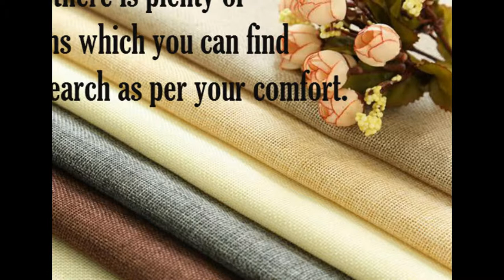Where To Go When Have To Shop For Blankets And Throws?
Well there are plenty of websites, malls, merchants and shops are available which shoppers can use to their use. We are among the best reputed websites where only selected deals in blankets and throws are available for the view of sale. This is simply the best platform which one should use to his benefits where compare price, deals, brands and many more before you actually place an order.